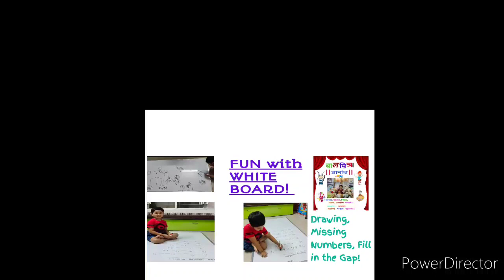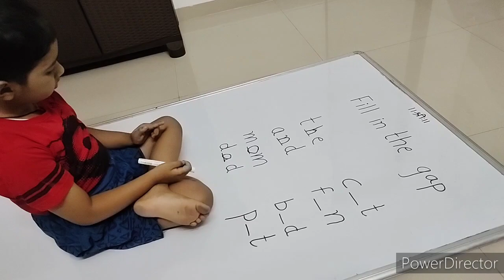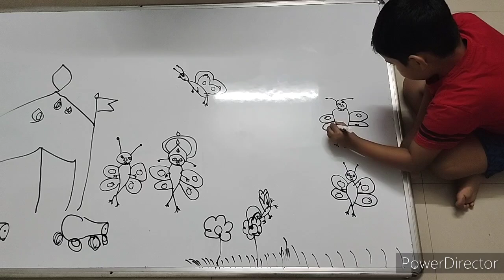Fun with White Board -Draw ,Fill in the gaps, Missing numbers|Balamitra Dnyanansh|बालमित्र ज्ञानांश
Fun with White Board - Drawing, Fill in the gaps, Missing numbers!  We enjoyed... you too can try n have Fun!

Draw, write, paint, erase..Repeat... n Enjoy!

Do visit n follow our new Facebook page "बालमित्र ज्ञानांश "!

लहान मुलांसाठी - गोष्टी, गाणी, चित्र, कला, नृत्य, पाककला, भटकंती आणि खूप बरंच काही. करूया धमाल!